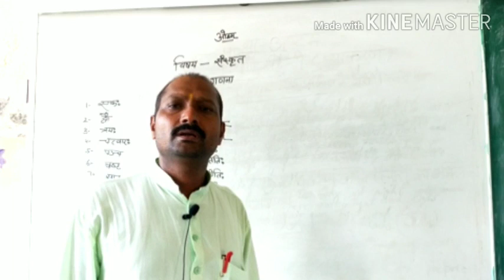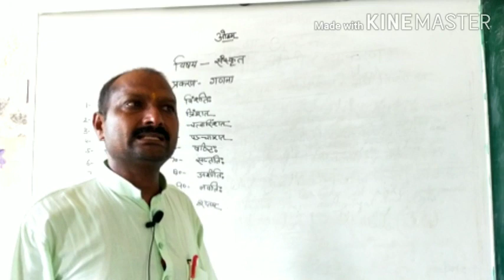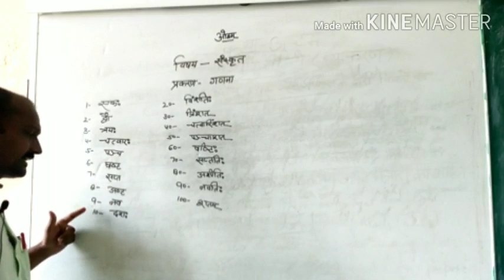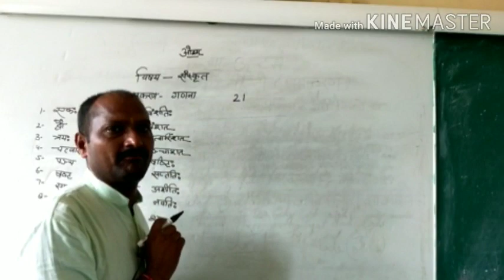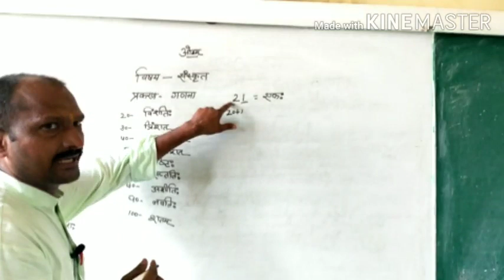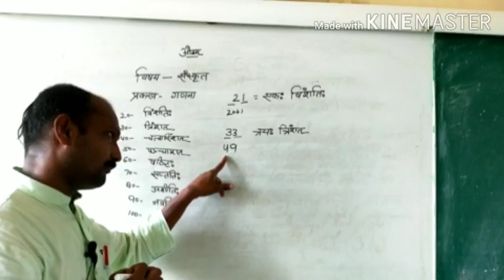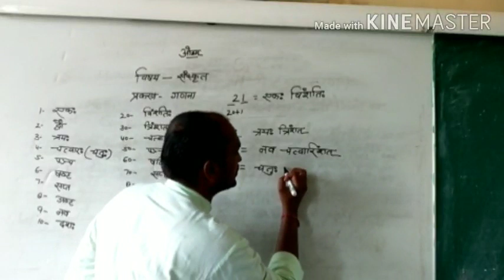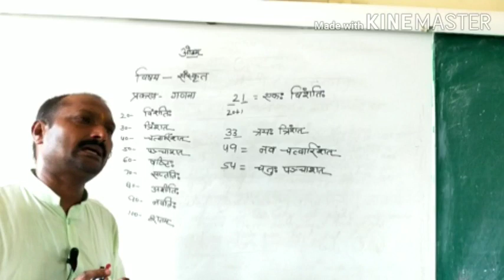Class 7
Sanskrit